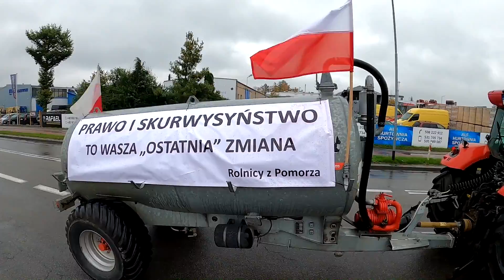120 Traktorów przez Miasto - Protest Rolników w Bytowie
Dzień dobry :)

Link do sklepu :) 10 procent rabatu na hasło [jocker]

Adres do wysyłki paczki lub listu postaramy się pokazać to na odc
Adrian Czakon
Skrytka Pocztowa 34
76-100 Sławno